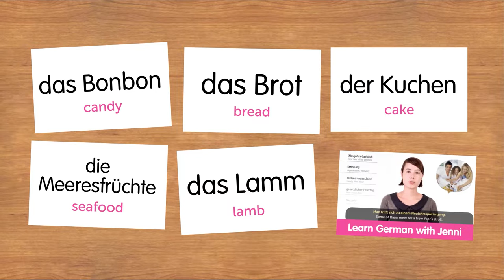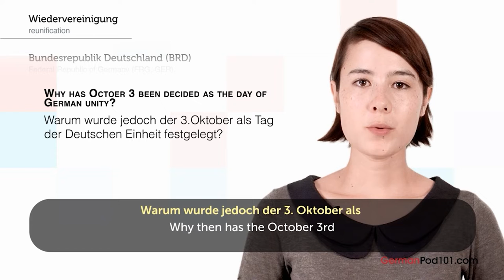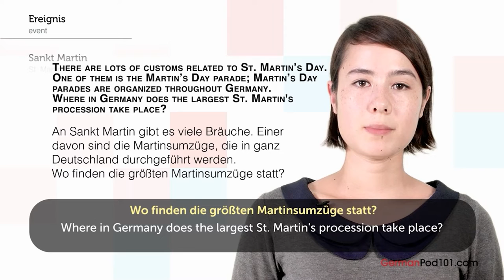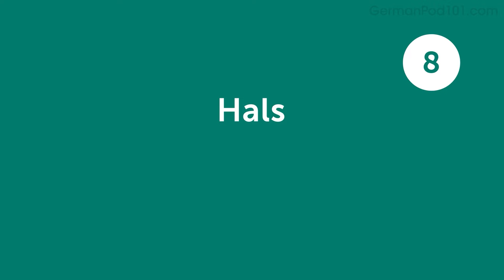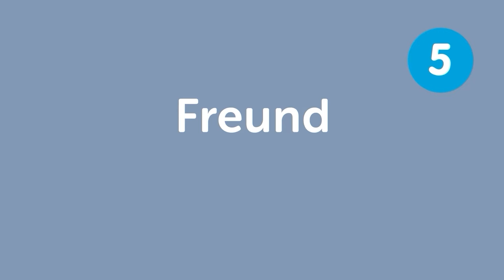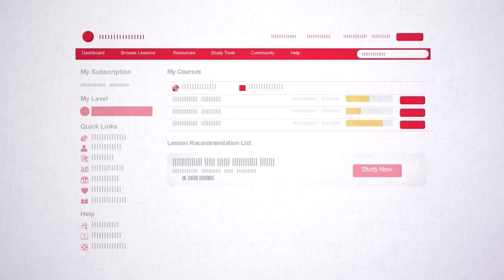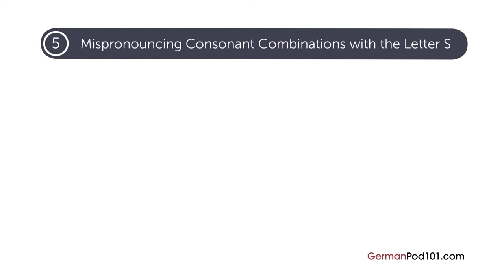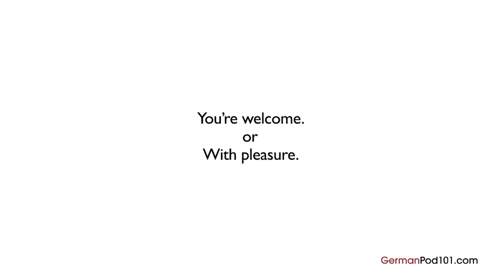Learn German: 90 Beginner German Videos You Must Watch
Get your Free Lifetime Account to finally get fluent in German! This is the best video to get started with German language↓ Check how below ↓

This video is for you because we will help you improving your German skills!

You've decided to start learning German, so let's get you speaking like a German native speaker! In this video, you'll discover our most popular lessons ever. If you want to start learning German, this video is made for you. Our host express themselves in simple German, with subtitles. This video will challenge different set of skills such as listening or reading, and help you progress in your German study.